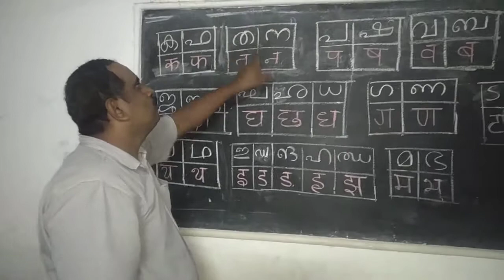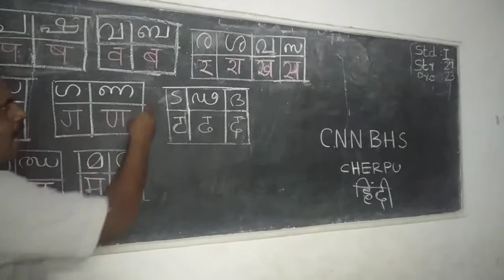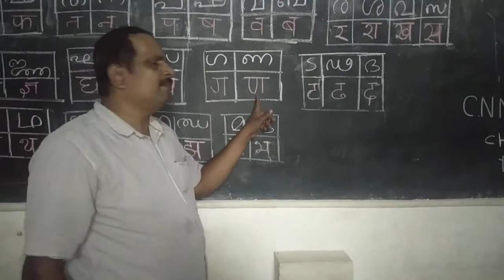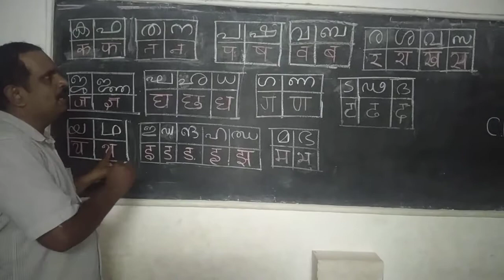CNN Hindi basic 6 class5